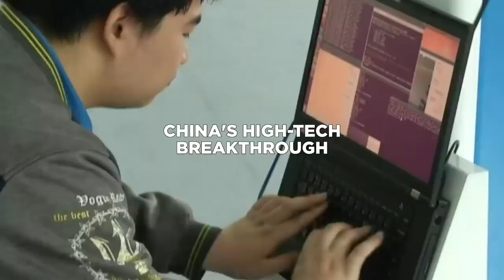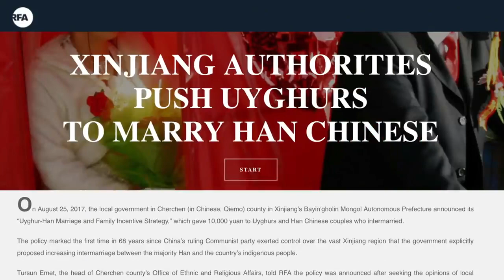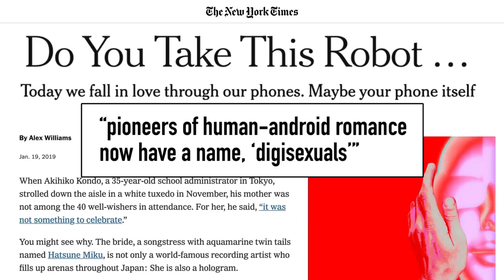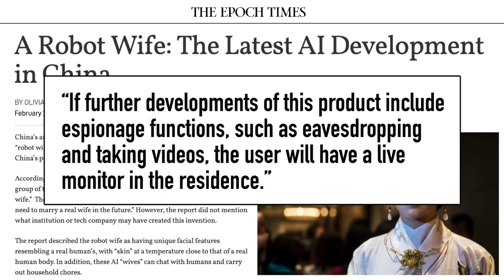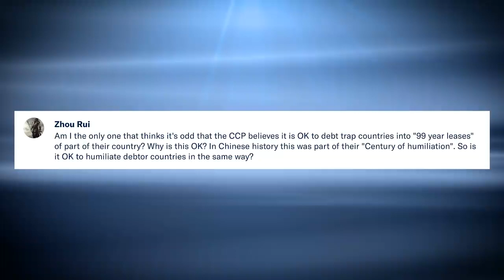artificial wombs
This little gem comes as a comment in passing in this video, the implications of which are rather significant.  They are: 1) the shooting match that will start between the sexes over which one is going to be obsolete and phased out; 2) the question of whose spirits are going to possess these artificially gestated bodies.  If you've read the bible or watched the recent movie "Glass" you'll recall the chaps with the multiple personalities who have super-human strength and is bullet resistant.  Imagine a whole army of people, artificially gestated, with thousands of cast-down spirits inhabiting them, each with super-human strength (and possibly other abilities) rampaging across the land with guns - how exactly do you stop them?  What havoc would they reek on "normal" people?  It's certainly something to consider seriously.

And it's worth remembering that robots can be made to look and sound like either sex, so it's not just the women who are going to have competition.

This video was originally posted by the China Uncensored channel in February 2019, and titled, "China Builds Robot Wives or CCP Robot Overlords or Tech News".  All credit for this video goes to the China Uncensored channel.